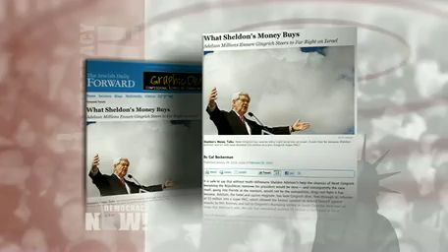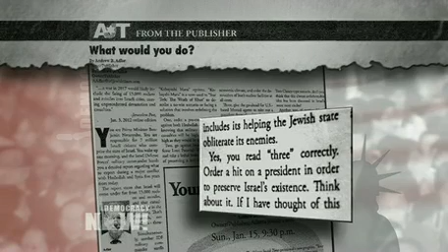Gingrich's Extremist Anti-Palestinian Stance Follows Millions from Casino Magnate Sheldon Adelson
Many analysts say Newt Gingrich's recent rise in the Republican contest would have been impossible without the backing of one man: multi-billionaire casino mogul Sheldon Adelson. Adelson and his wife have donated $10 million to the pro-Gingrich super PAC, Winning Our Future, which has run a series of ads attacking Gingrich's opponent Mitt Romney. Gingrich has openly admitted Adelson's support came down to a single issue: Israel. Gingrich has adopted the most extremist anti-Palestinian stance of the Republican presidential field, calling the Palestinians themselves an "invented" people.